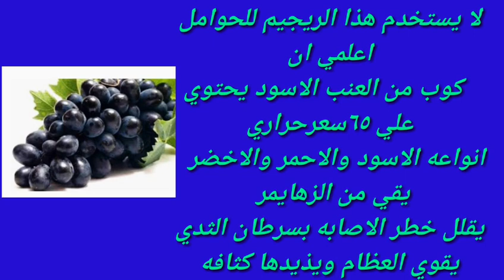هل يا تري العنب بيزود الوزن ولا بينقصه؟؟!!سؤال محتاج لاجابه